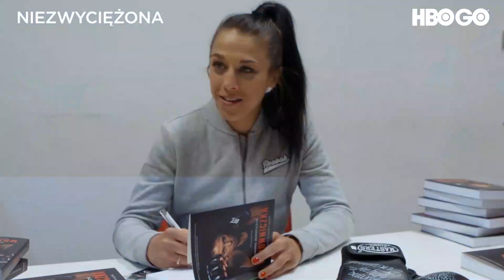FEN 35: KRYSTIAN BIELSKI PO EMOCJONUJĄCEJ WALCE POKONAŁ NA PUNKTY ARGENTYŃCZYKA!